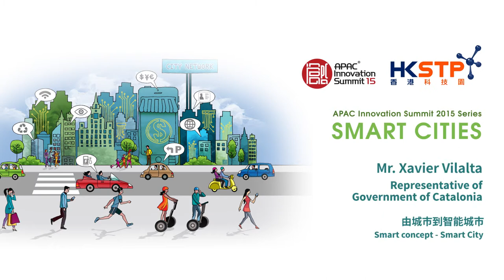Science park Xavier Vilalta